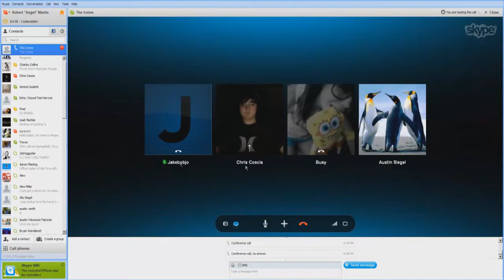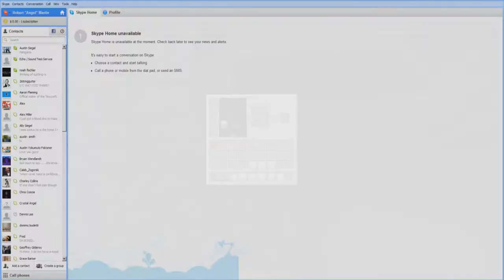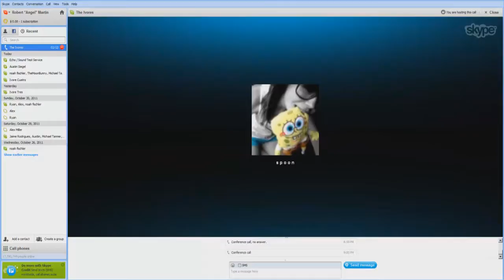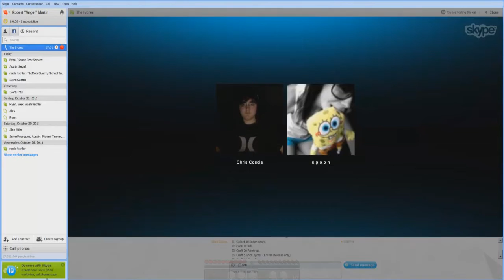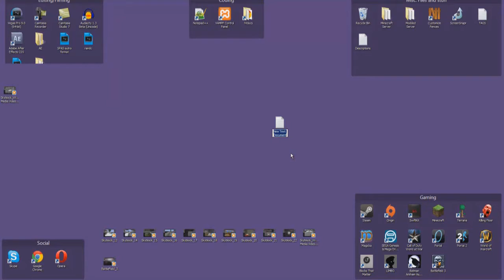Minecraft: Skyblock Survival w/ Chris and Spoon Ep. 36 "A finished roof is a happy roof"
The ultimate Skyblock Survival! Tackled by our great heros, The leader, The Untensil, and The Regular-F*cking-Guy. We build stuff from a land somewhat TINY. THIS. IS. SKYLAND.

Most of these episodes are filmed in much advance... so I wouldn't really bother suggesting too much.

Chris doesn't have a channel :((